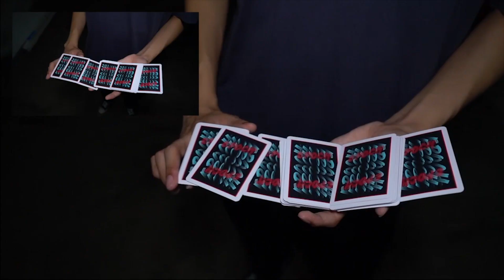EPOCH PLAYING CARDS Preview